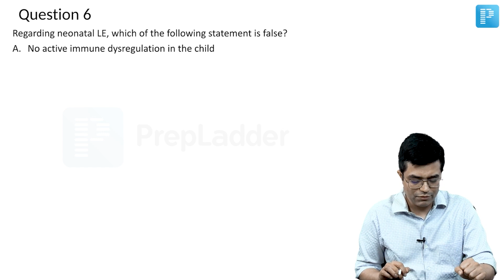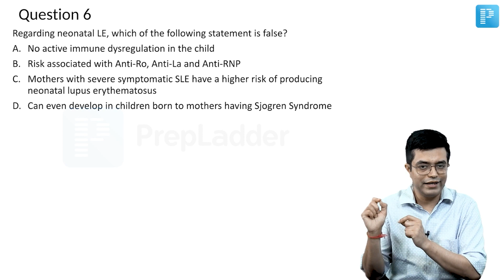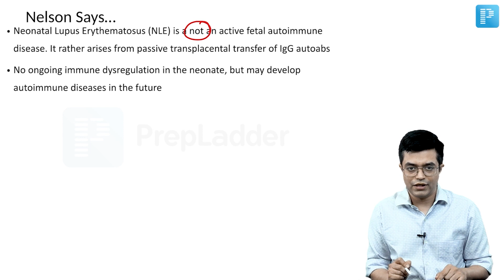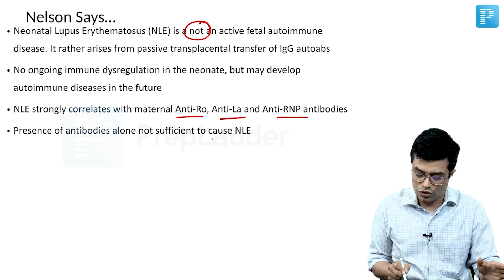MCQ based on Neonatal Lupus Erythematosus by Dr. Sandeep Sharma - PrepLadder NEET-SS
In this video, watch Dr. Sandeep Sharma covers an MCQ topic on Neonatal Lupus Erythematosus to help in the preparation of Super Specialty in Pediatrics.